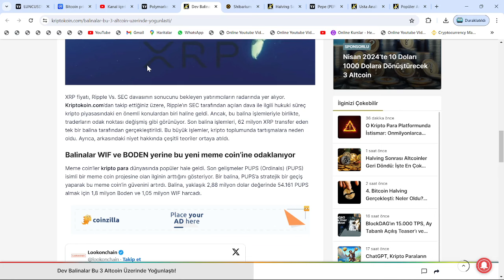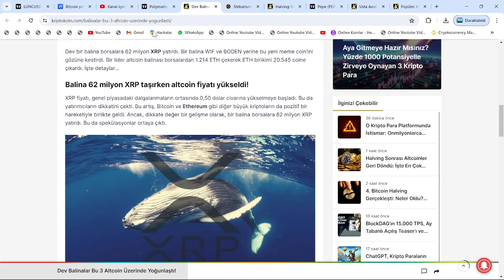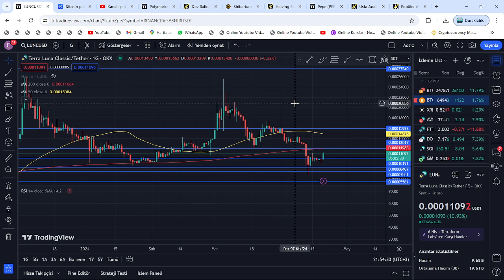5$, DEVEDE KULAK KALACAK: SON 2 GÜN🚀SEC-RİPPLE: YILLARDIR BEKLENEN AN🔥XRP COİN, ÇOK FENA PATLAYACAK🚀